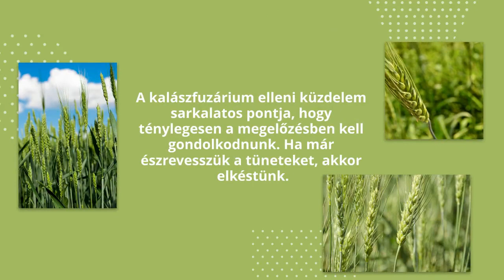Intenzív esőzés? A búza kalászfuzárium komoly fertőzést okozhat! | Hírös Agrária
Az utóbbi napokban hullott nagy mennyiségű csapadék (10 nap alatt 60–110 mm)  meghatározza az elvetett kultúrák kezeléseit. A búza kalászfuzárium azért veszélyes, mert utólag kezelni nem lehet.

A fuzáriózis a kalászok kijövetelétől fertőz egészen a viaszérésig.

Az aktuális körülmények nagyon kedveznek a kalászfuzárium terjedésének. A korábbi gombaölős kezelések tartamhatására nem számíthatunk, ugyanis a zászlóslevél védelmére kiszórt gombaölők hatása nagyjából meg is szűnt, annyira felhígultak a hatóanyagok a sok csapadék miatt.

Mikor védekezzünk a kalászfuzárium ellen? Első megközelítésben csak akkor tudjuk megvédeni a kalászt, ha magát a kalászt permetezzük. A gombaölő szeres kezeléseket a kikalászolástól elkezdhetjük.

A védekezésnél fontos:
- nagy lémennyiség
- jó gombaölő szer alkalmazása
- fontos a jó időzítés
- jó technológia (nyomás + fúvóka választás)
- esetleg még felületeloszlató adalékokat is hozzáadhatunk, amelyekkel a kalászfedettséget biztosítjuk

A gombaölő szer csak azt a szemet fogja védeni, ahová ténylegesen odajut.